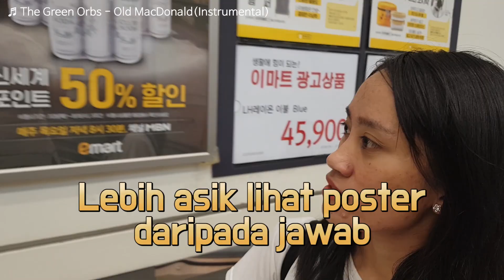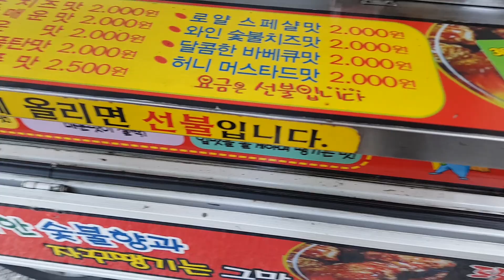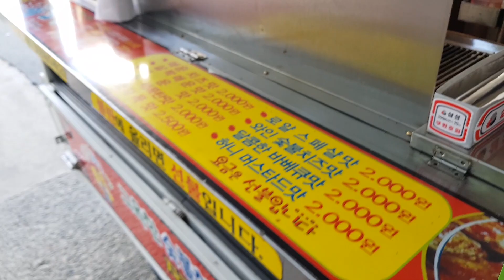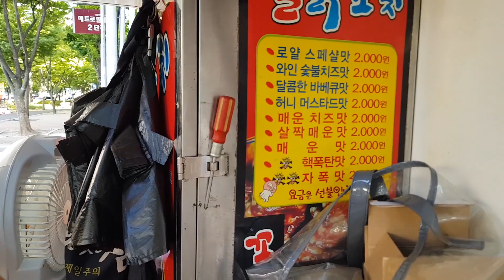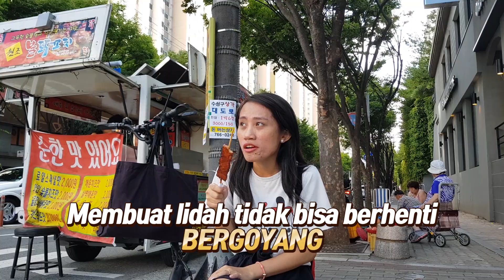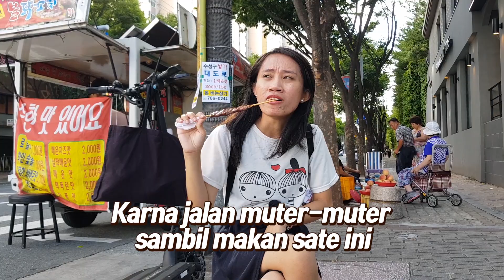OdengTV EP3 - Keliling emart dan Membuat Odeng Goreng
Halo, video kali ini kita pergi dan berkeliling ke salah satu supermarket terbesar di Korea namanya 'emart'. Kita juga membeli beberapa bahan untuk membuat Odeng yang akan dimasak di rumah.Ini adalah tantangan pertamaku memasak masakan korea syukurlah ternyata rasanya enaK. Aku juga tidak lupa dengan rasa Sate Ayam '닭꼬치(Dak kkochi)' yang dijual di pinggir jalan. Rasanya benar-benar pedas dan nikmat.

Silakan untuk usul atau saran untuk konten yang mungkin kalian penasaran dan kita akan mencoba membuat videonya. Sampai jumpa di video selanjutnya.

Salam OdengTV.